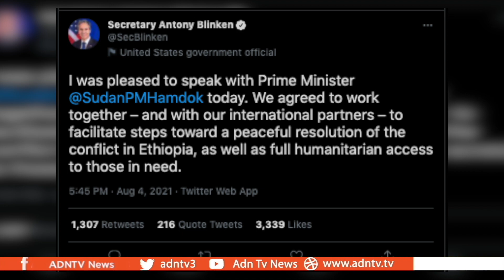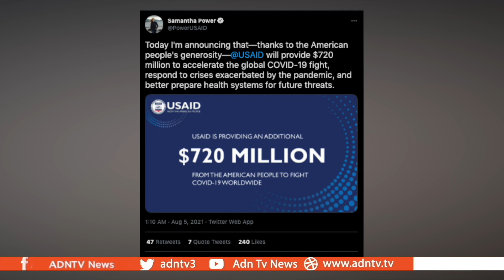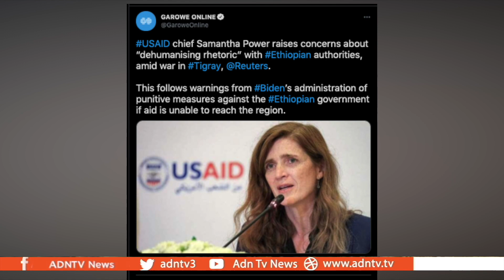SUDAN PM HAMDOK MEDIATING TIGRAY CONFLICT AFTER SPEAKING WITH AMERICAN OFFICIALS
Sudanese Prime Minister Abdalla Hamdok is trying to help end the conflict in Tigray. This news comes after a phone call with US Secretary of State Antony Blinken.